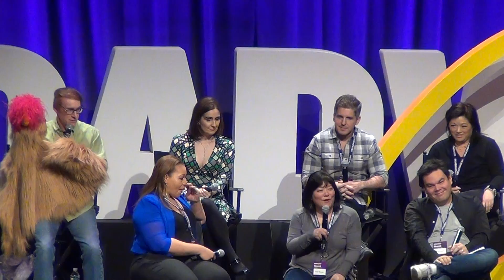BROADWAYCON 2019: We Lived On Avenue Q- The 15 Year Reunion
Ben Cameron: Moderator
Rick Lyon
Carmen Ruby Floyd
Howie Michael Smith
Ann Harada
Erin Quill
Robert Lopez
Stephanie D’Abruzzo

BROADWAYCON 2020
New York Hilton Midtown
1335 6th Avenue
Jan.24-26